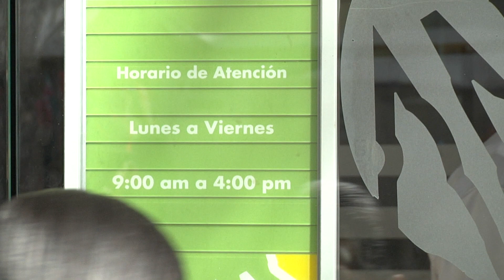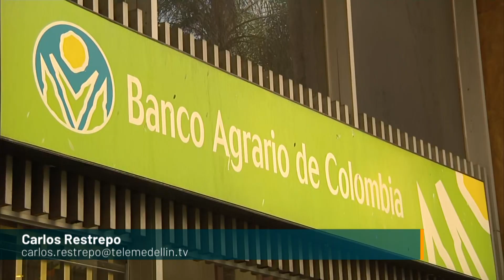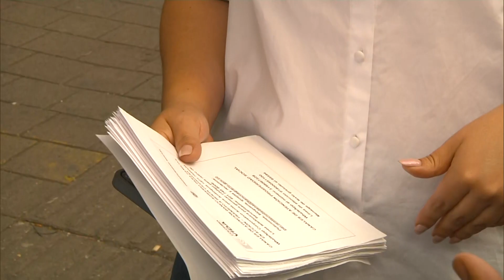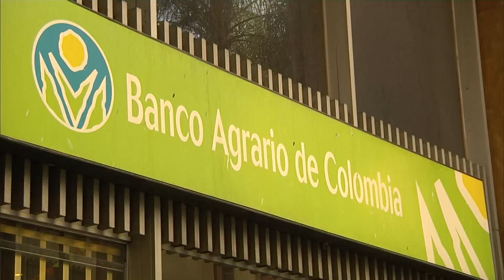Entrega subsidios renta ciudadana - Telemedellín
Según le manifestó la directora de Prosperidad Social en Antioquia a NTM Noticias, luego de habilitar varios canales de información para los beneficiarios del programa, se le ha vendido dando solución a las largas filas en la sede del Banco Agrario, ubicado en el centro de Medellín.